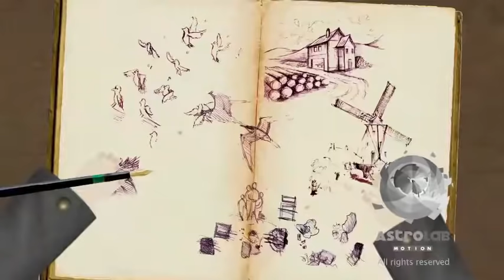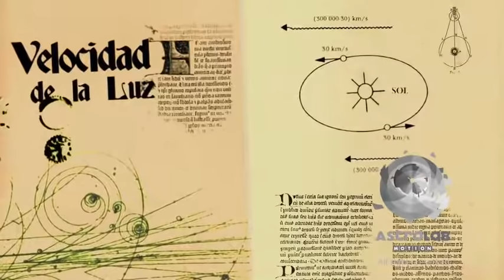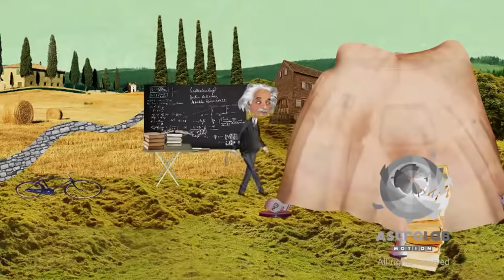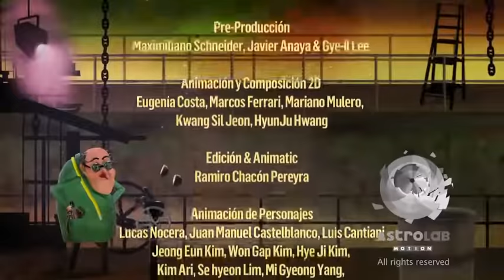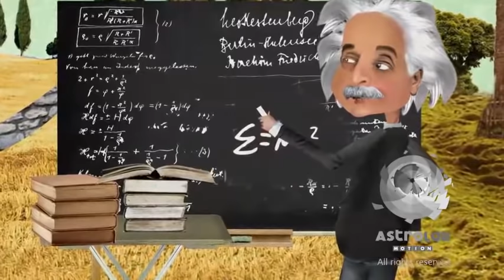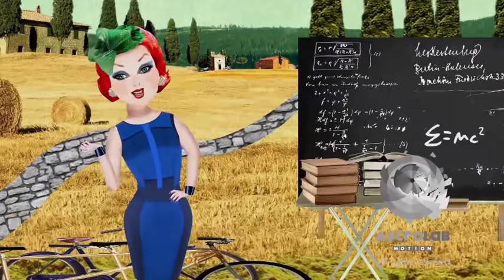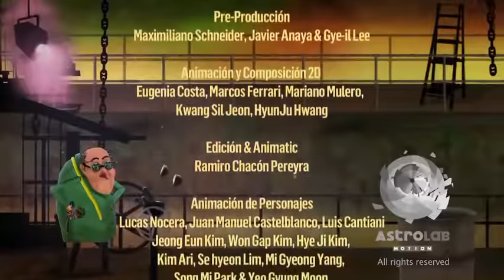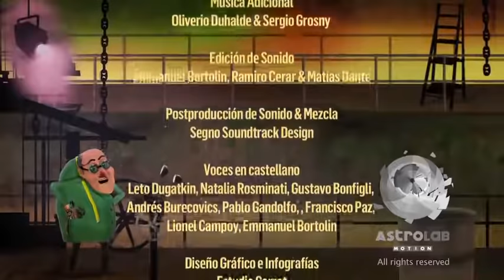Albert Einstein: La luz, el espacio y el tiempo…” Parte 2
Puedes descargar  toda la primera temporada en HD en el link a continuación:

Einstein muestra la asombrosa relación entre la luz, el espacio, el tiempo y la energía. Pero gracias a eso otros hombres pudieron crear la bomba atómica, que es el arma de destrucción masiva más poderosa del mundo. Einstein se siente responsable de tanta destrucción, pero el Barón lo convence de hacer un viaje por las estrellas para vivir los efectos de la dilatación temporal. Cuando regresan del largo viaje, ya han pasado más de 700 años y no quedan muchos amigos para darles la bienvenida.

El Barón Munchhausen y Betty son anfitriones de un show extraordinario. Cada noche, un invitado especial les mostrará un flash de genialidad que les hará, literalmente, ¡volar la cabeza!